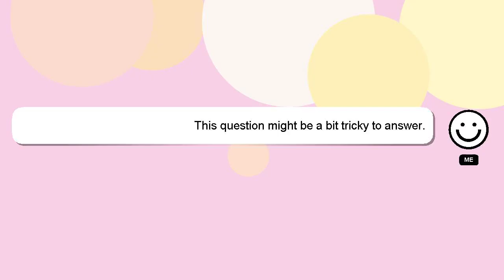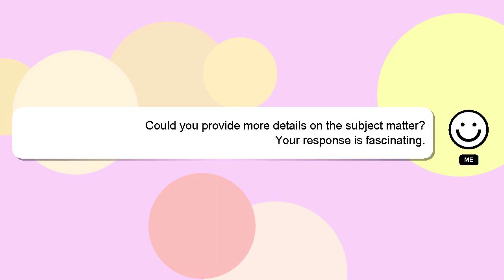How to make green tea ice cream?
A quick introduction about me, Hi there, I go by the name of Delphi. I help you answer your questions. - How to make green tea ice cream?

A 'heart' from me will indicate my appreciation for your answer.

*2 What we are experimenting :*